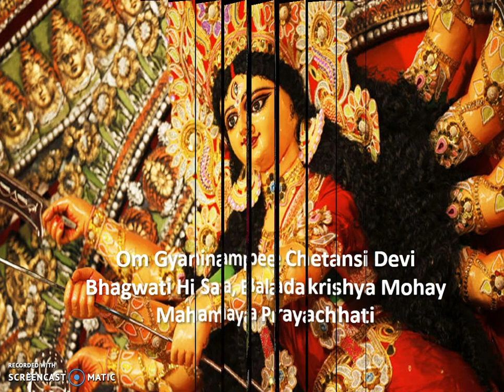ॐ ज्ञानिनामपि चेतांसि देवी भगवती हि सा ।| Om Gyani Namapi Chetansi || Maa Durga Mantra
Om Gyani Namapi Chetansi
Devi Bhagwati Hi Sa
Baladakrishya Mohay
Maha Maya Prayakshati ||

ॐ ज्ञानिनामपि चेतांसि देवी भगवती हि सा ।
बलादाकृष्य मोहाय महामाया प्रयच्छति ।।

अर्थ :- वे भगवती महामाया देवी ज्ञानियों के भी चित्त को बलपूर्वक खींच कर मोह में डाल देती हैं ॥

Link of some Items:-

Brass Incense Burner-

Brass Dancing Ganesh-

Navgrah Shakti Yantra chowki-

My MIC-